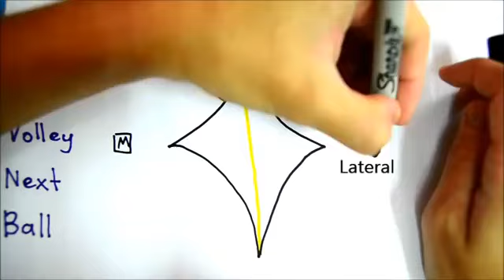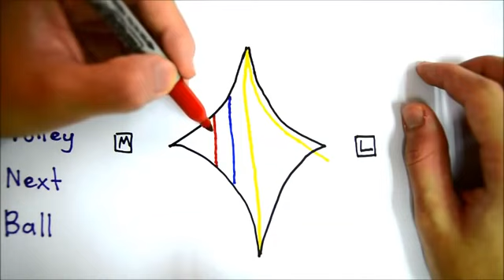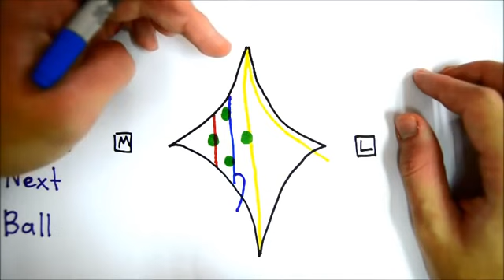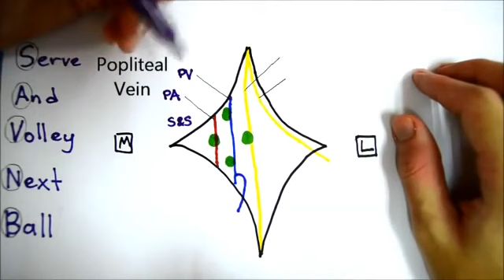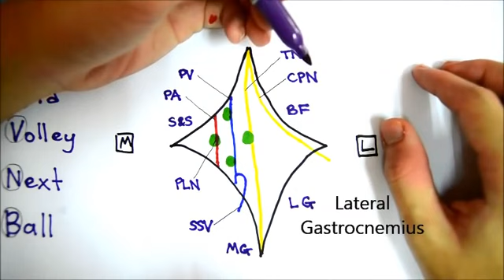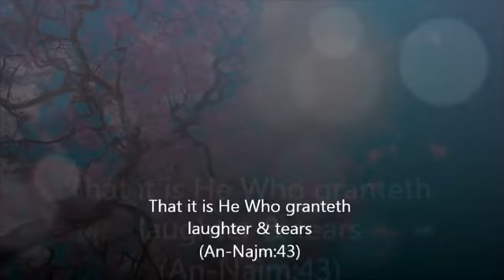Popliteal fossa anatomy - made easy